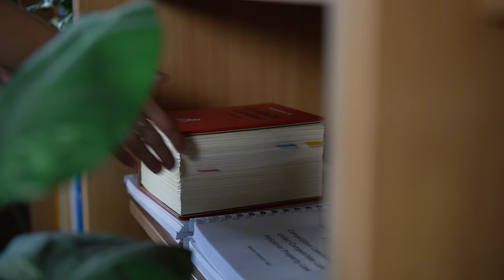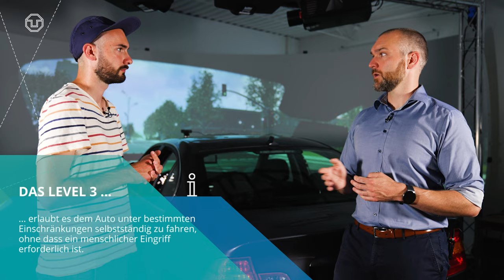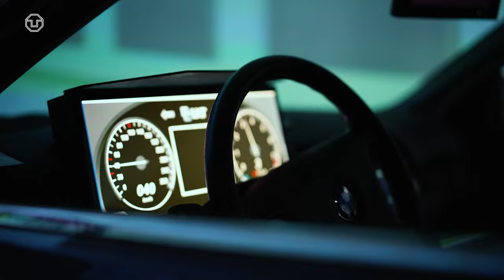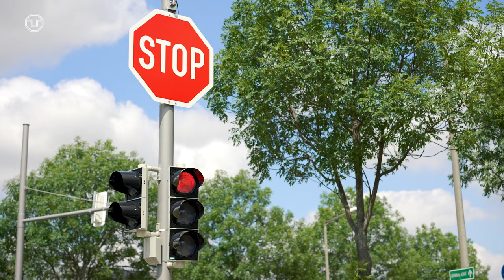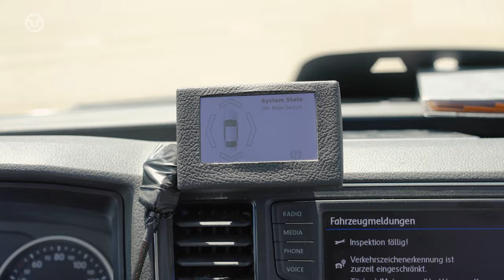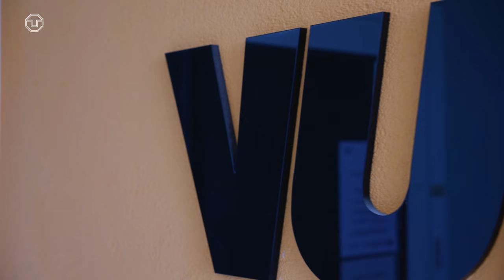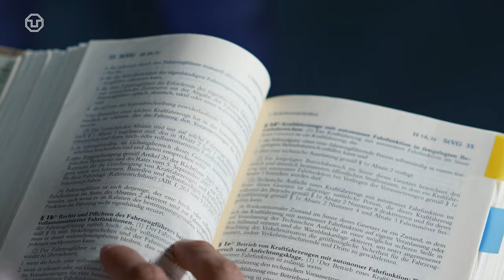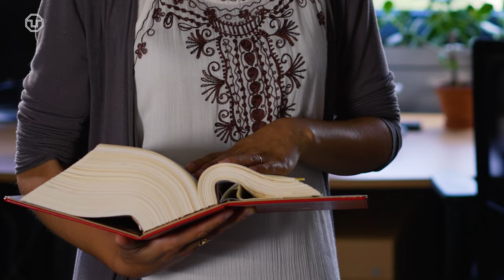Wann kommt das autonome Fahren? 🚘 | Gute Frage zum Verkehr der Zukunft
Werden wir schon bald in autonomen Fahrzeugen sitzen und uns entspannt durch die Gegend fahren lassen? In dieser Folge der »Guten Frage« sprechen Expert:innen der TU Dresden über den aktuellen Stand des autonomen Fahrens in Deutschland, welche technischen Voraussetzungen die Autos brauchen und welche Infrastruktur auf den Straßen benötigt wird. Und wie sieht mit der Ethik rund ums autonome Fahren aus: Wer ist Schuld, wenn autonome Autos Unfälle bauen?

🔹 Thomas Unger von der Vekehrsunfallforschung (VUFO), Bereichsleiter für Datenanalyse und Simulation
🔹 Helena K. Jahromi, Institut für Internationales Recht, Geistiges Eigentum und Technikrecht

Inhalt:
00:00 Beginn & Einleitung
01:58 5 Stufen des automatisierten Fahrens
07:03 Infrastruktur auf der Straße (ABSOLUT Teil 1)
09:50 Technik in autonomen Fahrzeugen (ABSOLUT Teil 2)
13:17 Unfallvermeidung durch automatisierte Fahrfunktionen (VUFO)
17:26 Autonomes Fahren, Recht & Ethik
22:43 Schluss & Endcard

Die »Gute Frage« ist ein Format der Wissenschaftskommunikation, in der Wissenschaftlerinnen & Wissenschaftler der TU Dresden und ihrer Partnereinrichtungen komplexe Fragen aus verschiedenen Perspektiven beantworten.

Moderation: Karl J. Donath
Redaktion: Karl J. Donath, Anne-Ailine Krause
Produktion: Philipp Schulze, Birgit Nockenberg, Lukas Günther, Karl J. Donath